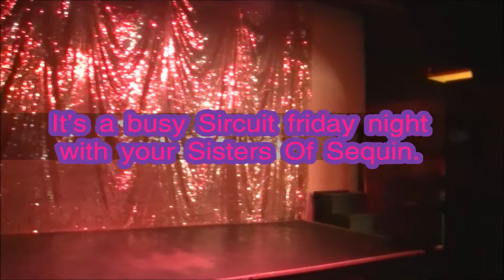17. The Sequin Spot - Moonlit Sky